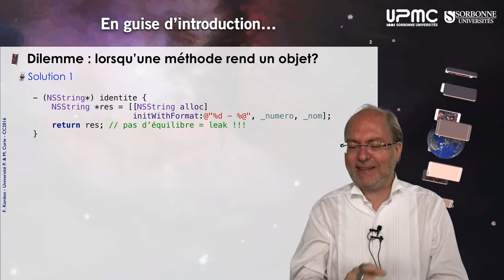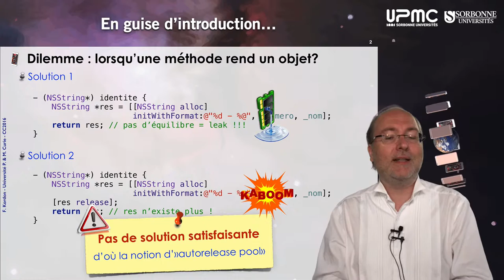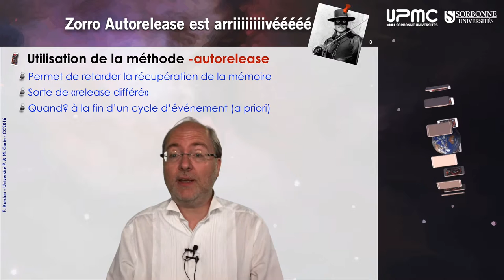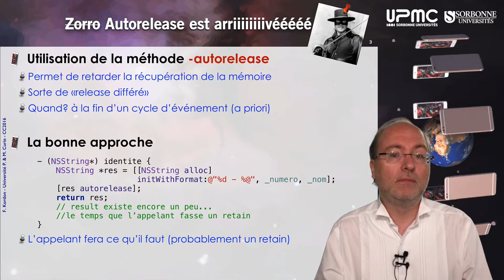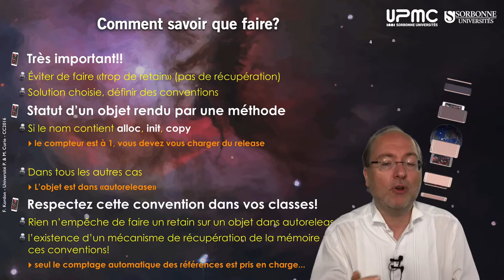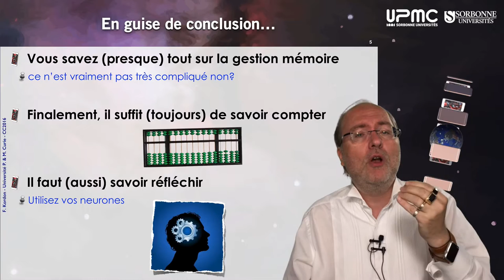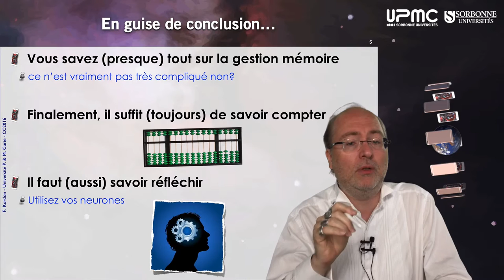028 — Objective C, autorelease pool